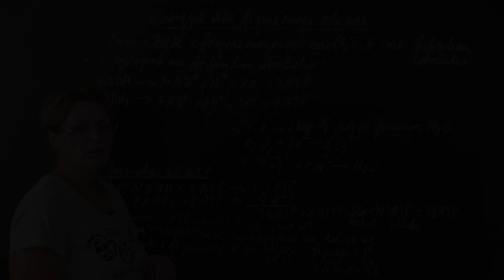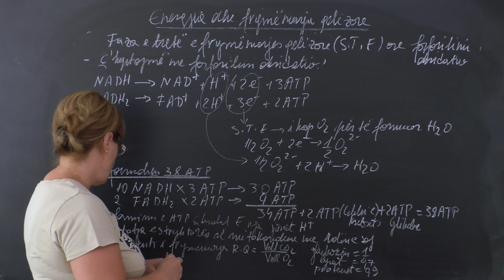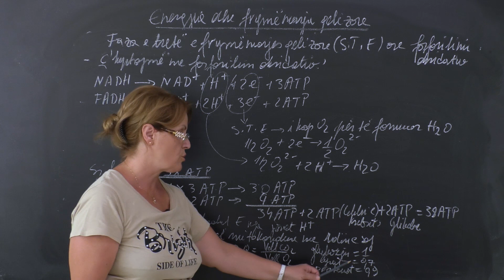Biologji Faza e trete Frymemarja qelizore Fosforilimi oksidativ